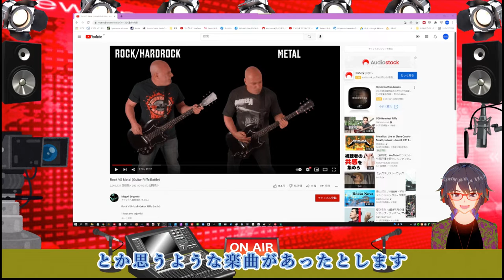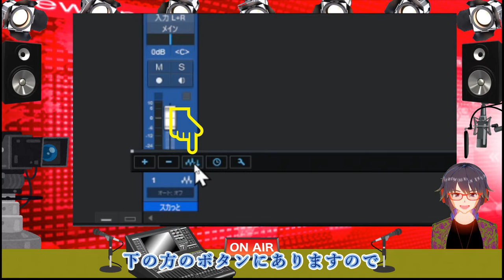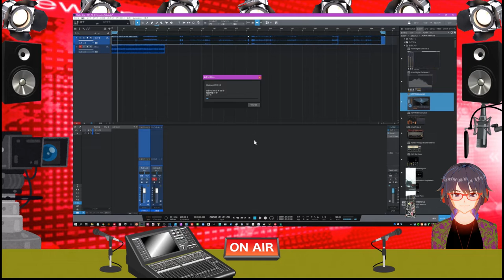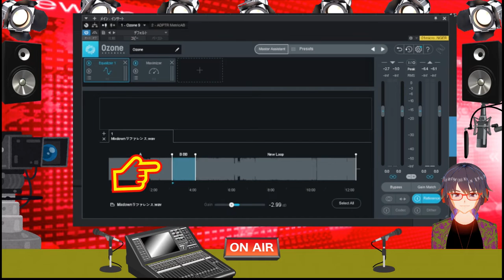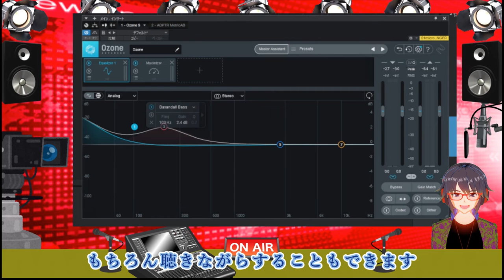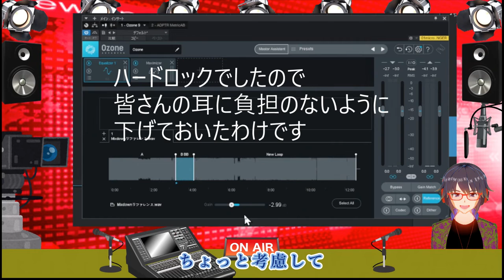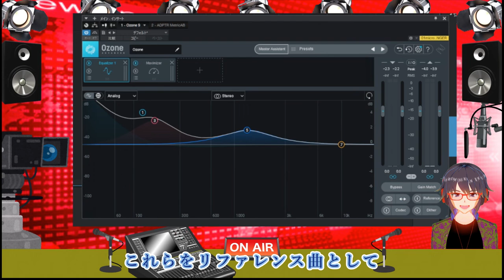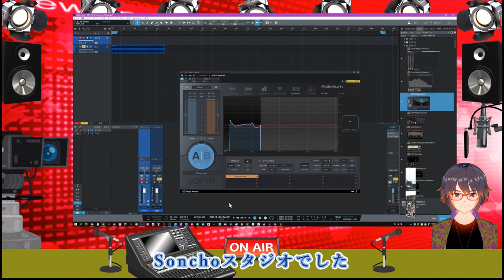【iZotope Ozone】のトラックリファレンス機能 えええっ！使っていないの？ プロ級のいい音作る一番の近道です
iZotope Ozone スタンダード以上にあるトラックリファレンス機能
案外使っていない・解らない・・・
マスタリングのリファレンスはいい音作る近道

★本日の動画メニュー★
00:00 前説
01:12 リファレンス曲の準備
01:43 RealPlayerのダウンロード例
03:11 動画の場合はAudioの抽出
05:33 トラックリファレンスの実際
13:30 まとめ